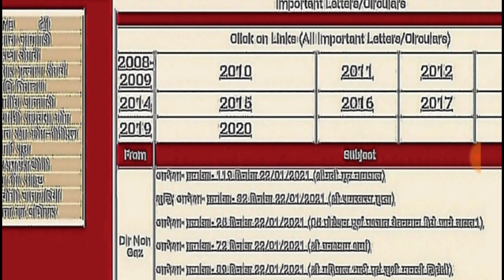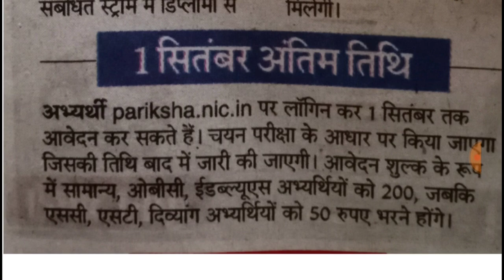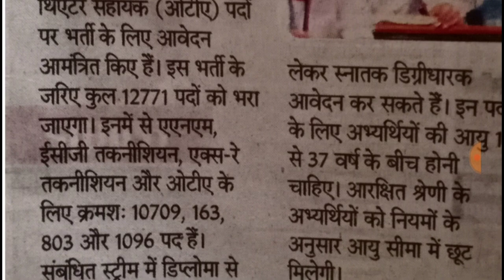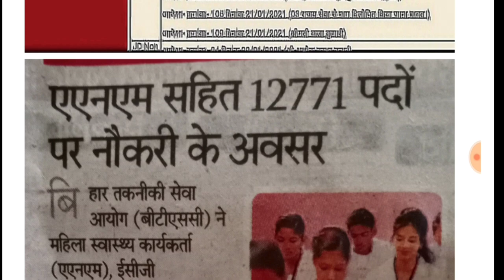ANM सहित 12771 पदों पर बंपर भर्तियां खुशखबरी // पदों की संख्या //आवेदन प्रक्रिया// संपूर्ण जानकारी